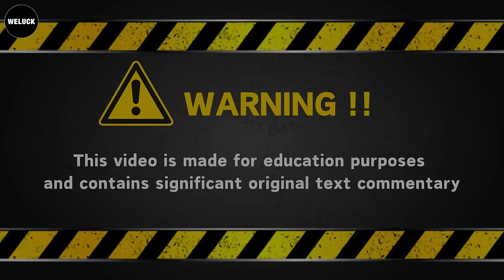30 Tragic Moments! High Speed Crash Caused By Idiots Pickup Truck Got Instant Karma | Idiots In Cars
30 Tragic Moments! High Speed Crash Caused By Idiots Pickup Truck Got Instant Karma | Idiots In Cars
In the event of a stalled vehicle on the tracks, follow emergency procedures of idiots in car. Call emergency services and report the situation promptly.
This guy probably had time to do something and avoid this but in real life it was a very different situation of idiots in car.
The motorcycle got snagged on a bush about 6ft down till they pulled it out of idiots in car. Nobody was hurt. Plan your overtaking maneuver well in advance. Anticipate the actions of other drivers and be prepared for unexpected events of idiots in car.
Every time you get behind the wheel, you hold the lives of yourself, your passengers, and others on the road in your hands of idiots in car. This is a video caught by the dash cam of a Ohio State Highway Patrol trooper out on routine patrol of idiots in car. This accident does not look like it involved any other vehicles.
30 Shocking Moments! Idiots Insane Rollover Crash Caught On Camera Got Instant Karma |Idiots In Cars